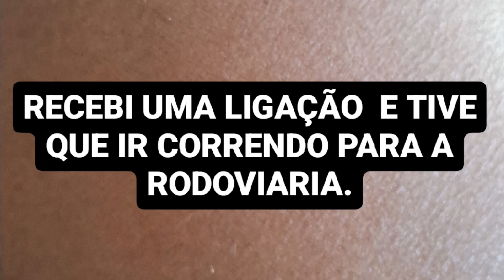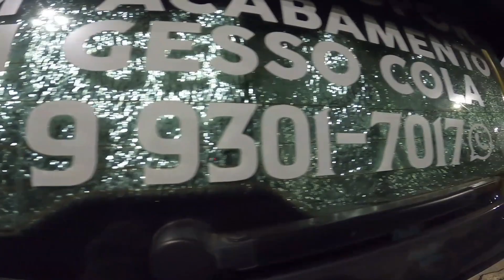UMA LIGAÇÃO E UMA GRANDE SURPRESA. EP 264